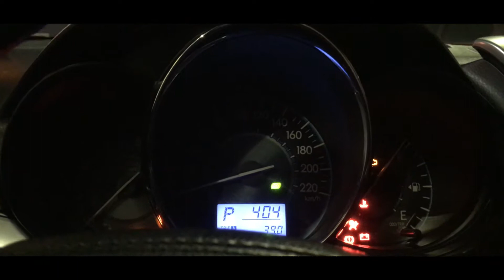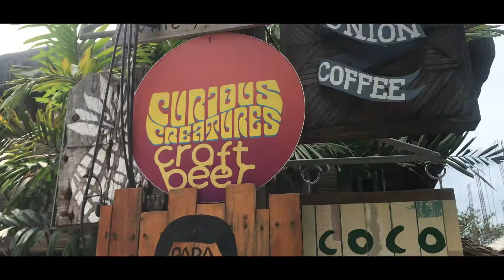3rd Anniversary 2019 (4EVER! - LANY)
LA UNION, PHILIPPINES!